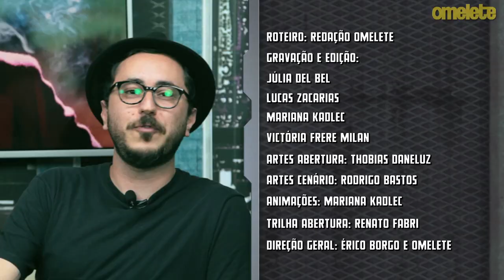BANG! O melhor do cinema está de volta | OmeleTV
De Sete Homens e um Destino a Red Dead Redemption 2, de Westworld a Logan, o faroeste voltou a ser moda, mas o que ele traz de diferente agora? Discutimos neste OmeleTV a história do gênero e seus eternos retornos, alguns sucessos e fracassos, e também recomendamos nossos filmes preferidos para quem se interessa por um western de verdade!